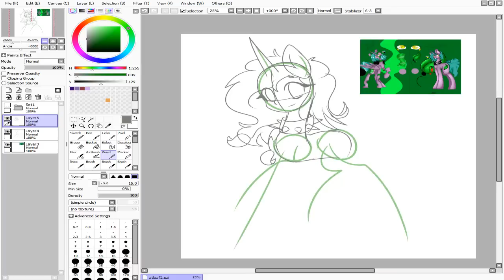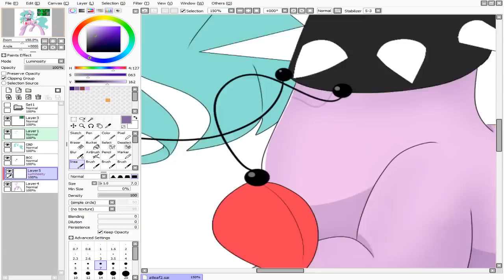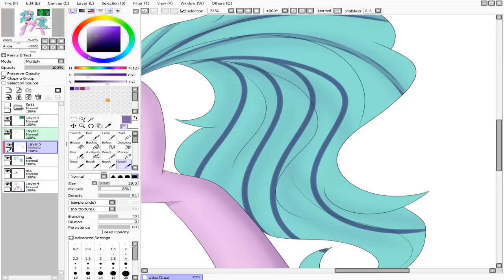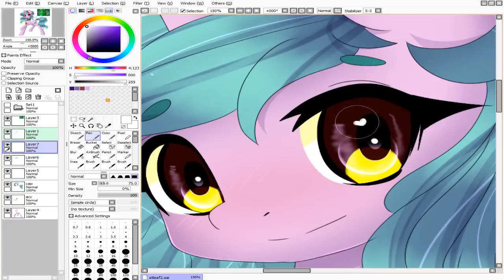Speedpaint MLP - Leaflet (Art trade)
Hi ^^
Art trade with Leaflet ^^♫

Next speedpaint. FNAF 4 /0o0\

I hope you like it x3

Song:
Disfigure - Blank